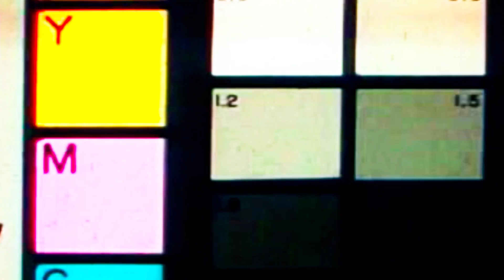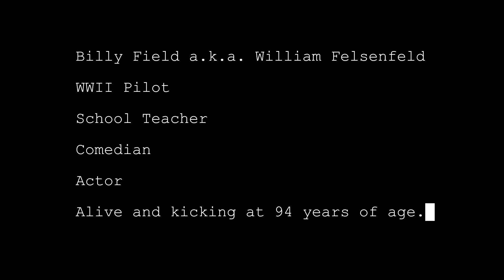THE MAN WHO KILLED JAMES BOND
A short documentary about a World War II pilot turned comedian with a hilarious lipsync act who then turned into a highly respected school teacher making some pocket money on a side starring in commercials. In 2020 Bill Felsenfeld turned 94 years old.